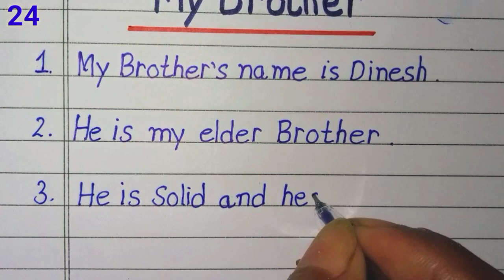10 lines essay on my brother in english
10 lines essay on my brother in english | Essay on my brother in english | My brother essay |

In this video we will learn how to write essay on my brother in english

Yours Queries -
10 lines essay on my brother in english
10 lines on my brother in english
short essay on my brother in english
english essay on my brother
essay on my brother
my brother essay 10 lines
my brother 10 lines essay
few lines on my brother
paragraph on my brother in english